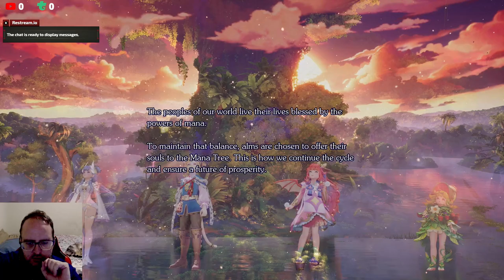Side Questing And Collecting Part 01 - Vision Of Mana Lets Play #17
Chapters
00:00 Side Quests

None

Gamer Tag
Xbox: Sharp256#7725
Steam: Sharp256